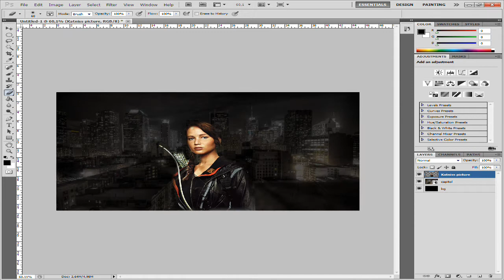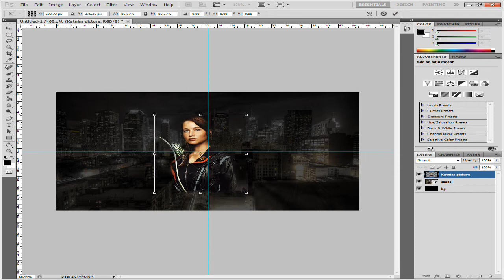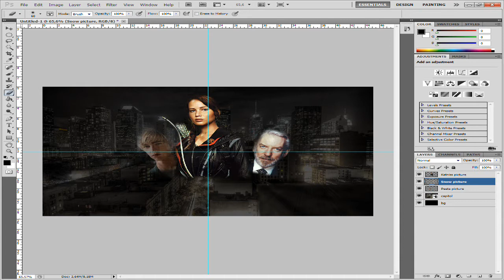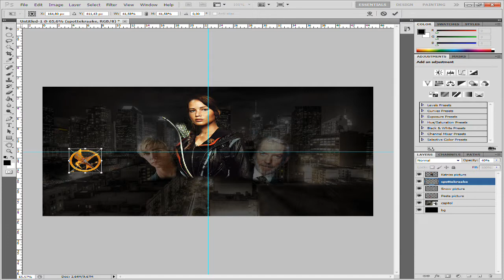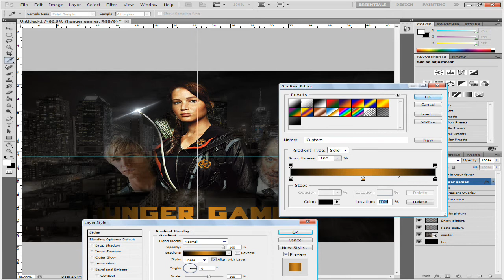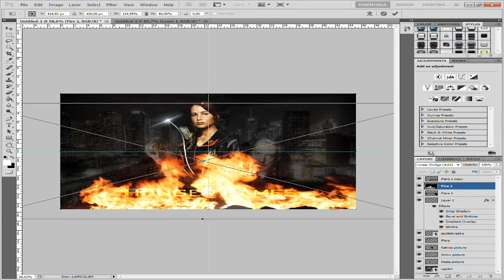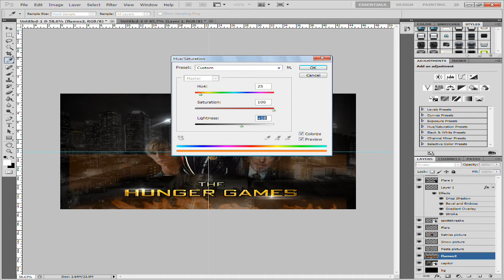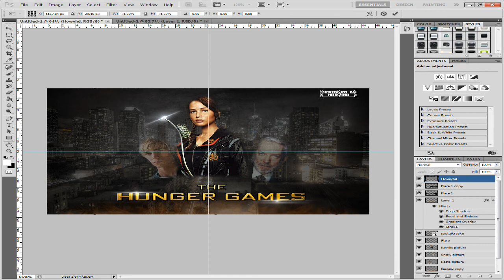Hunger Games Speedart By HowyHD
Hey... Nice new speedart buy gfx member HowyHD. Check him out.

You will find him in our subbox